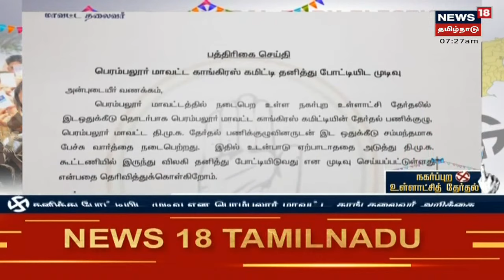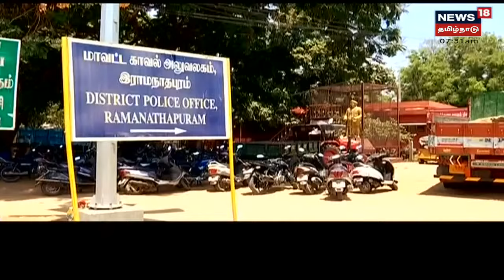Congress கட்சியின் வேட்பாளர் பட்டியல் இன்று வெளியீடு | TN Urban Local Body Election 2022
நகர்ப்புற உள்ளாட்சி தேர்தல் 2022 : Congress கட்சியின் வேட்பாளர் பட்டியல் இன்று வெளியிடப்படுகிறது | TN Urban Local Body Election 2022 | செய்திகளை துல்லியமாகவும் துரிதமாகவும் வழங்கும் தமிழகத்தின் முதன்மை செய்தி தொலைக்காட்சி உங்கள் நியூஸ் 18 தமிழ்நாடு

Thu Feb 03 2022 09:22:43